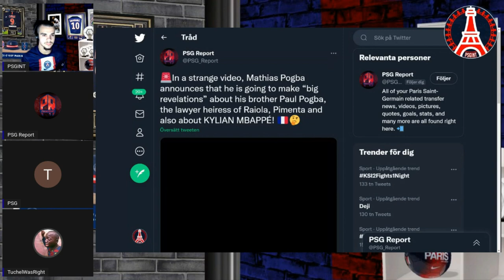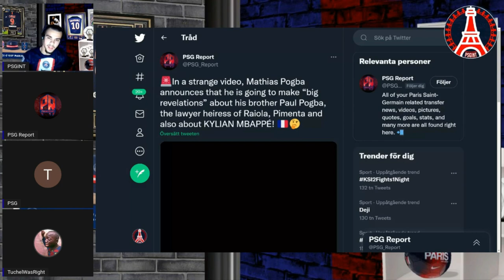Pogba’s brother promises to EXPOSE revelations on Pogba & Mbappe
In this video we discussed the ongoing news surounding Pogba's brother and him exposing Mbappe